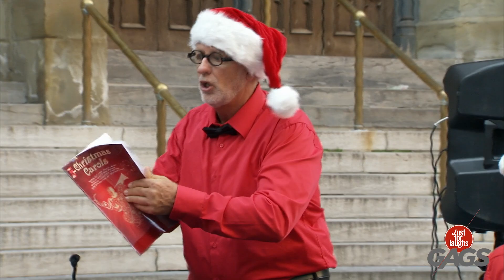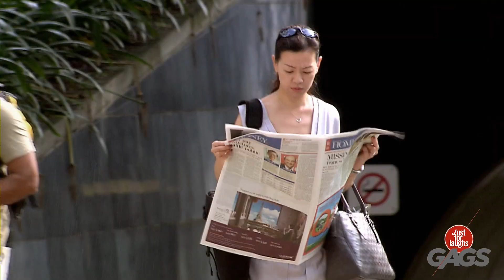Ένας ιερέας κάνει ένα θαύμα!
Μπορεί ακόμα να περπατήσει!